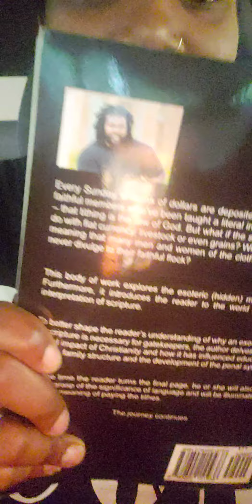NEW BOOK ALERT!!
Hey my beautiful people 💋Here's a new book alert!!!

This brother has an amazing channel!